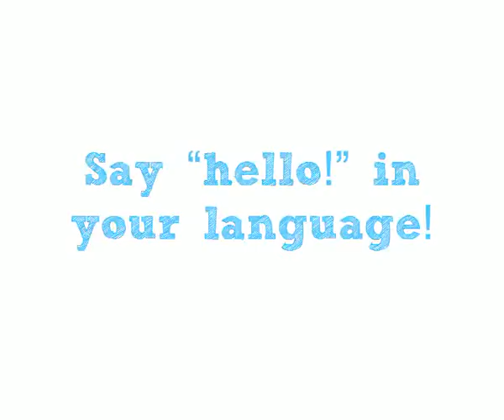Meet Max Nanjing 2014 Athlete in Hockey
Max is at the Nanjing 2014 Youth Olympic Games. Check out what the young athlete for Hockey had to say at our video booth.